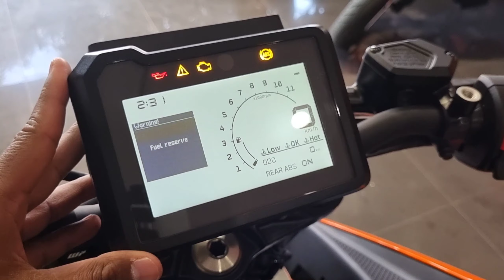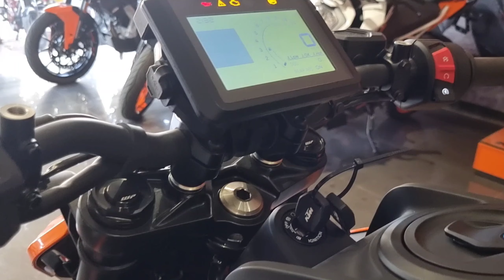All New 2024 KTM Duke 250 Fullwalkaround and Review